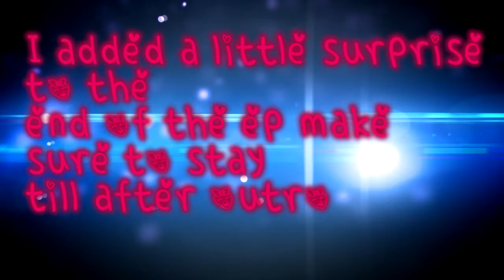Fly Away Episode 15 Accidents happen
HORRAY HORRAY I DID IT AGAIN!!! This was supposed to be out yesterday but I got distracted please your thought and opinions in the comments. Episode 16 Should be out hopefully on tuesday if not wednesday I'm trying my hardest here...and AHHH my mic was sooo bad here!
Cast:
Star-Me
Connor-Mike Joseph
Dustin-Godzillaman1000
Reyna-Rabukiru
Sydney-Thehontry1
Police Officer-Me
Banner made by the amazing Brainwashedgeneration.